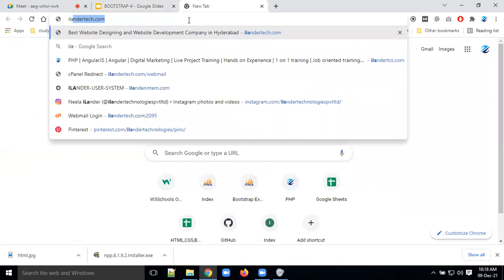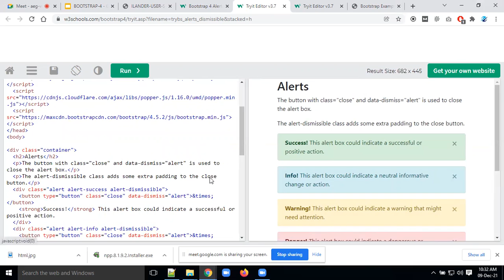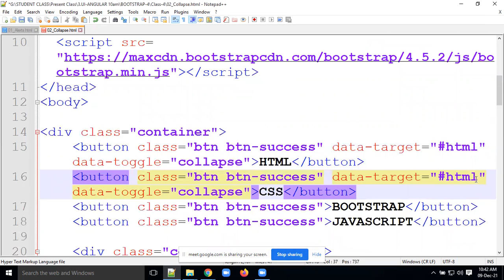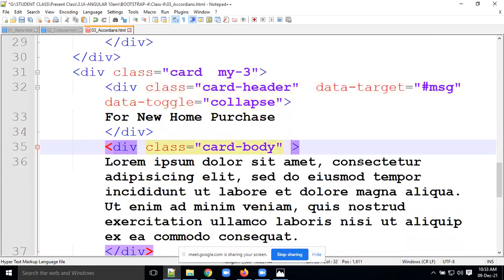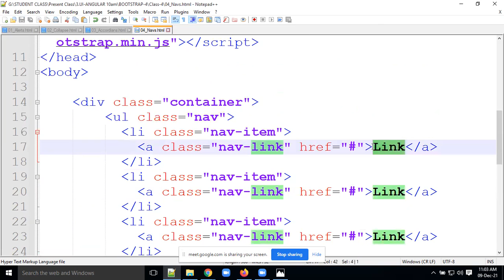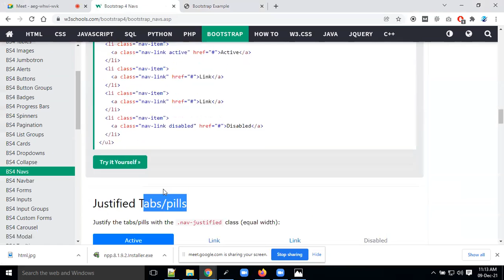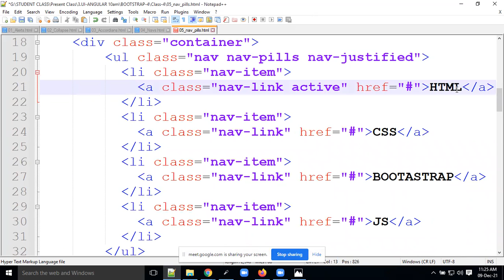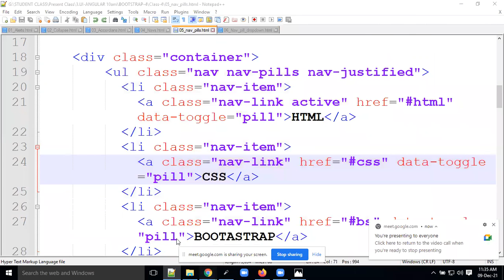BOOTSTRAP 4 || CLASS-4 || ALERT||COLLAPSE||NAVS